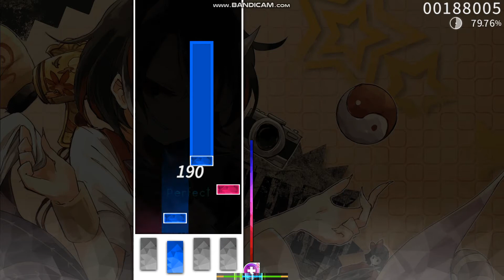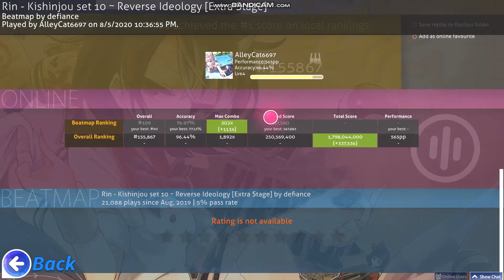Kishinjou set 10~ Reverse Ideology osu! playthrough by Alley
Hey guys, sorry I'm a bit late, but it's Alley again. Now up and running on a new laptop and Bandicam seems to be working a bit better now! I'll soon have some videos on standard gameplay for you, I just wanted to get the (seemingly) boring mania ones out of the way. I was super out of it when I played this one, but I hope you enjoy anyway.